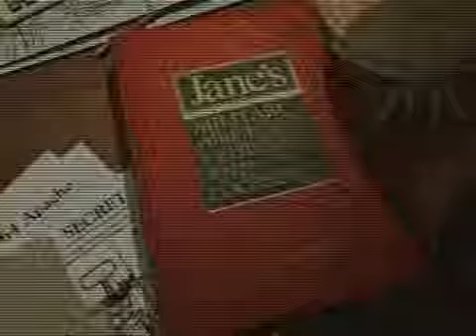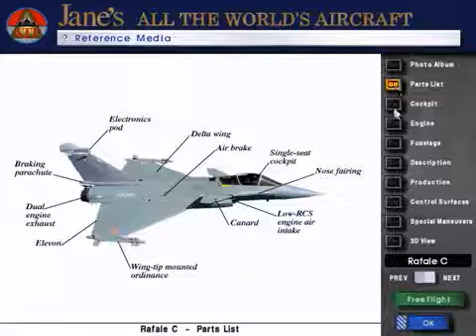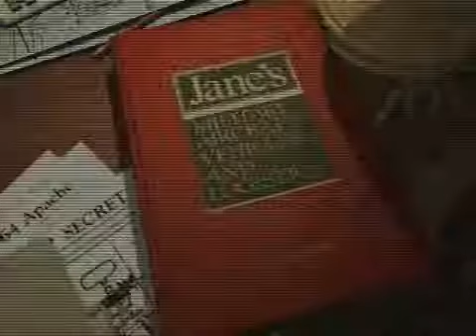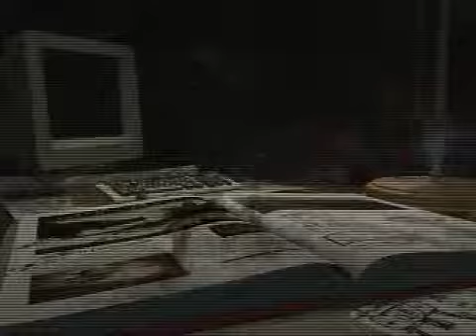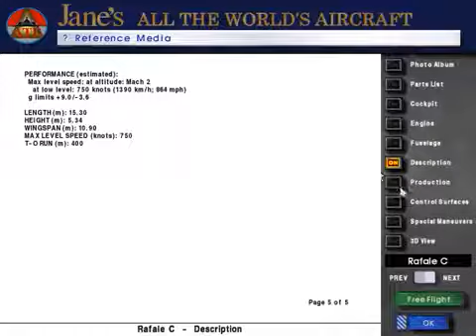Rafale vs Eurofighter dogfight (1996 Janes ATF)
French Rafale C vs 3 luftwaffe aces on Eurofighter Typhoon Maximum realism and skill settings (1996 Electronic Arts) Jane's Combat Simulations Advanced Tactical Fighter.